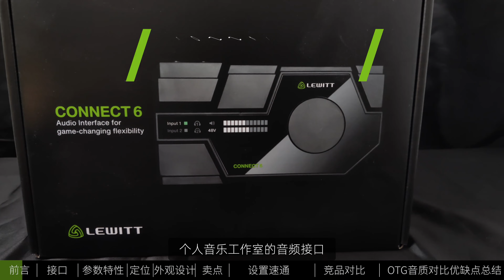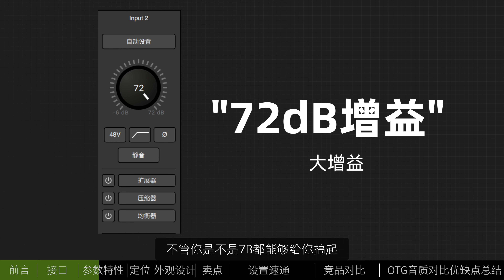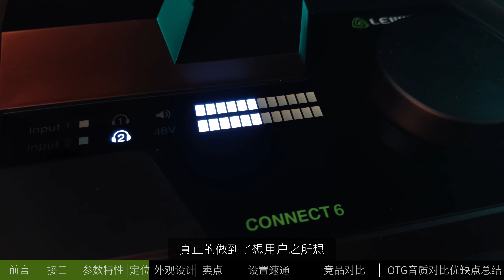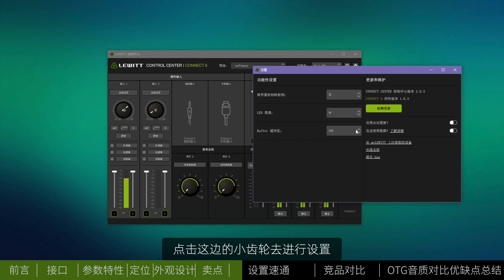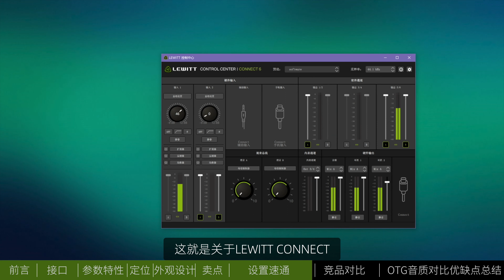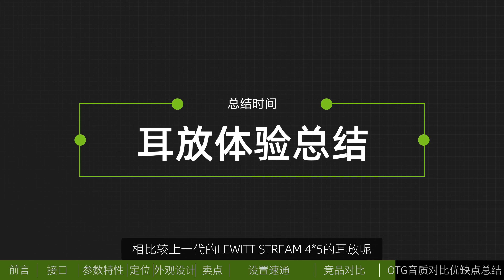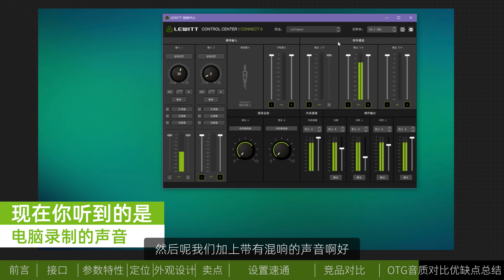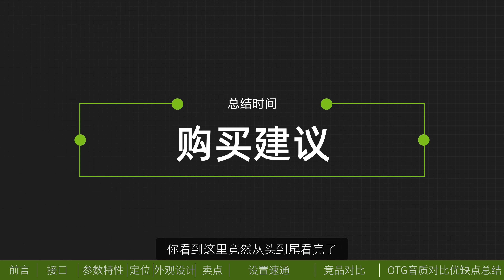莱维特Lewitt Connect 6直播声卡体验 直播唱歌手机电脑全能王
莱维特Lewitt Connect 6直播声卡体验 这款声卡可以满足电脑手机使用
边直播边充电更方便电脑手机使用 声卡本身自带DSP 可以推得动7B的直播声卡
手机声卡电脑也能用 唱歌主播娱乐声卡 直播录音全能 新手录音声卡
支持苹果和安卓直播唱歌娱乐使用 PD快充声卡
专业声卡72dB强劲话放 可以推得动动圈麦克风